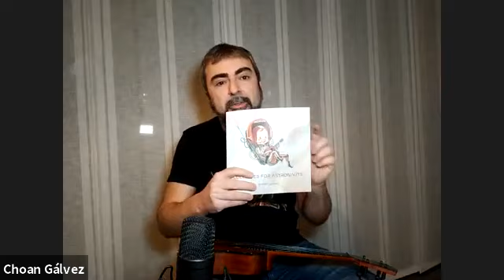Performers Showcase "Night at the Oscars"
Imagine yourself walking down the red carpet, alongside the stars of ukulele playing! You don't have to imagine. We have another star-studded lineup for the Performers Showcase on Saturday, February 20th..."Night at the Oscars". The artists include the duo Calico (Austria), Marc Gallagher (England), Choan Galvez (Spain), Vlastimil Prochaska (Czech Republic), Aline Kelly (Brazil), Ukester Brown (Minnesota), and Wendy Matthews (Connecticut).